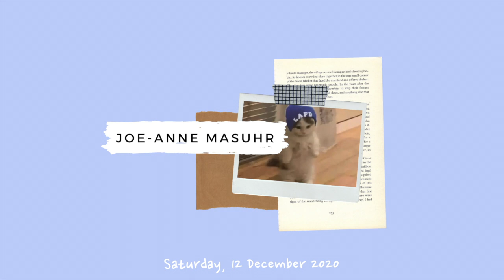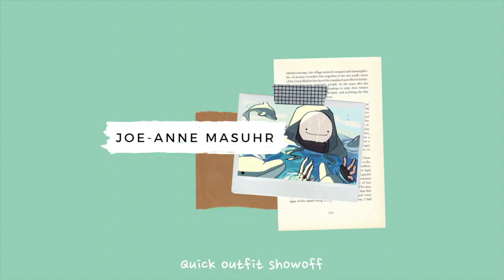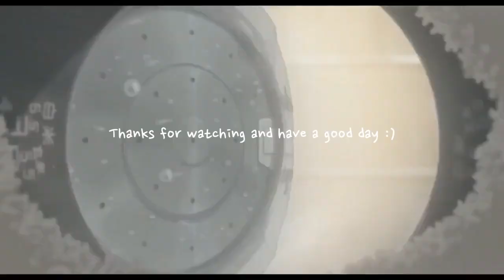Productive Days Vlog | Spain Edition || vlog 002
hey guys!

todays video will just be a vlog of my first productive days in Spain

I hope you enjoy today's video and have a good day or night!